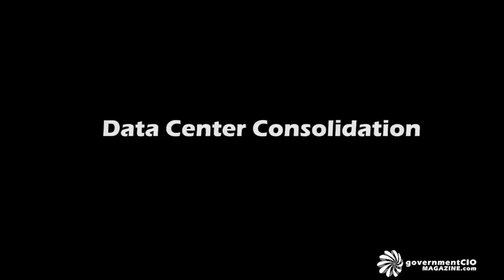Deborah Diaz, DCIO, NASA - Interview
Ms. Diaz joined the NASA Office of the CIO (OCIO) in December as Associate CIO for Architecture and Infrastructure and Director of the Information Technology Integration Program (I3P), the new IT infrastructure program created to consolidate the $4.3 billion of Agency's IT and data services. As an experienced information technology executive, she is recognized as a top agent of change who has provided innovative, business solutions and developed strong partnerships between industry and government. Prior to NASA, as the Chief Information Officer for Department of Homeland Security's Science and Technology Directorate, she developed and implemented $1 billion of high-profile, ground-breaking scientific programs and IT infrastructure. As she served to provide new and effective ways to fight the war on terrorism, she also served as the senior advisor on IT interoperability, biometrics, geospatial, and wireless technologies. As Deputy CIO at the U.S. Patent and Trademark Office, she helped transform USPTO electronic commerce and managed complex IT initiatives to modernize business process and data exchange systems. During Ms. Diaz's tenure as Deputy Associate Administrator of Citizen Services at General Services Agency, she created the government's first electronic government-wide citizen portal and shepherded many public-private partnerships from concept to delivery. She has provided executive leadership to the President's Management Council and was the pioneer creating many of the first e-Government initiatives such as USA.gov (FirstGov) and USA Services. Diaz also helped blaze a trail to sub-Saharan Africa and Asia where she used her background in international business to help forge private-sector development, as an international consultant and with the U.S. Agency for International Development.